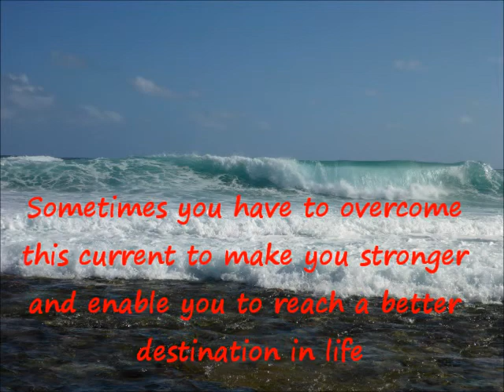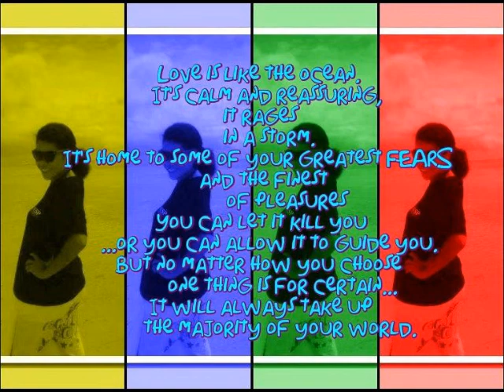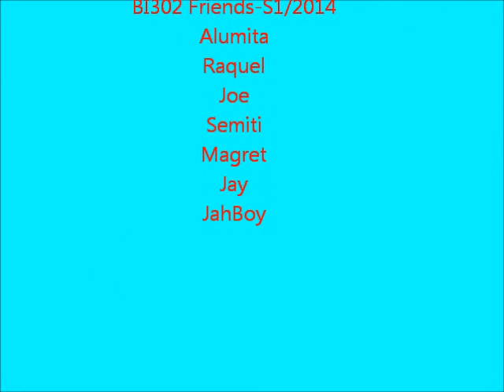USP Flash back Semester 1/2014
Memories to cherish forever